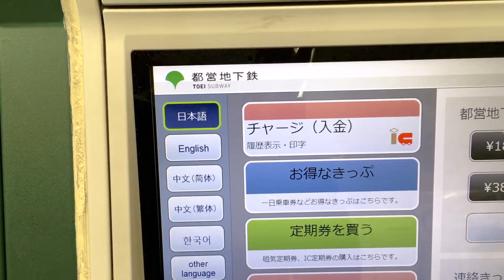【バンクシー超え！】キャラ崩壊なきっぷ売り場～すこしでも楽しんでもらおうと思って書いたのだと思いますの巻～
えっへっへ・・・。